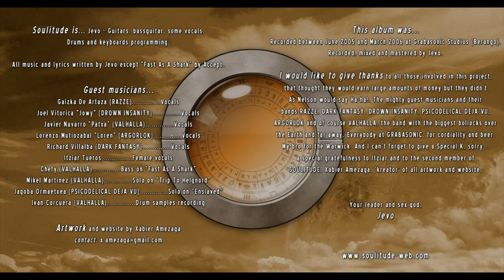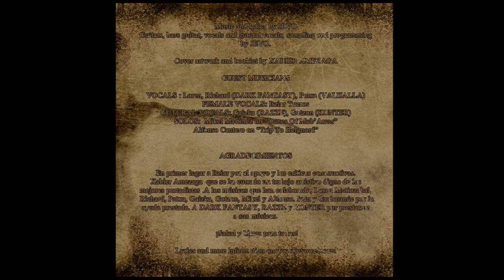SOULITUDE - 06 - Trip To Helgnord (The Crawlian Supremacy - 2006)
Guest musicians...